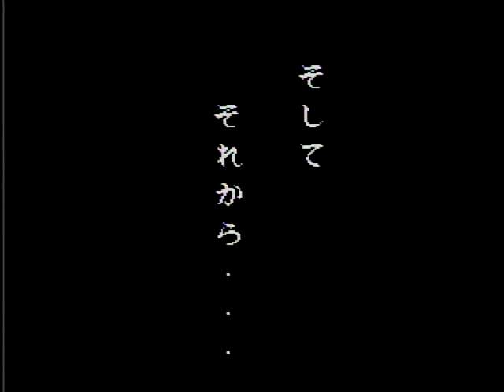じゃりン子チエ ばくだん娘の幸せさがし ★1988年7月15日（金）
★1988年7月15日（金）誕生の蟹座の貴方！|дﾟ)

登場人物の「小林マサル」のモデルは、はるき悦巳氏でしたね、、( ↂ⃙⃙⃚⃛ ωↂ⃙⃙⃚⃛)